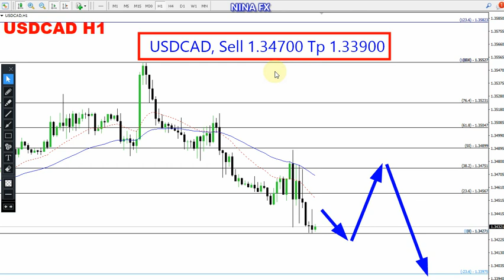USD CAD Daily Analysis for April 13, 2023 by Nina Fx